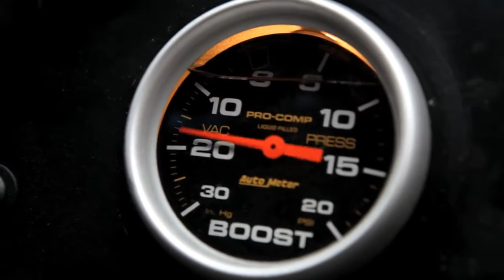Motorcycle vs Car Drift Battle 2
Triumph Speed Triples & Ford Mustang Cobra

The sequel to the Icon original video: Motorcycle vs. Car Drift Battle - Nick 'Apex' Brocha is back and this time he brought his Empire teammate, Ernie Vigil. The two are mounted on a pair of crackling Triumph Speed Triples - built by Roaring Toyz for the sole purpose of going sideways. Over the last year their quest to find the ultimate drifting playground has led them to the rolling hills of High Plains County. Low traffic, perfect asphalt and endless twisties have kept them busy resurfacing roads with their rear tires for weeks. The only problem is the local authorities have had enough. Enter Police Officer Dan Brockett, the only man with the muscle to keep these two in sight. His 550 horsepower Ford Mustang Cobra was built for speed and he's got a license to use it...

Icon Apparel (Nick Apex & Ernie Vigil)
Helmets: Icon Variant Helmet
Jackets: Icon Overlord Prime Jacket
Gloves: Icon Justice Touchscreen Glove, Icon Overlord Short Glove
Pants: Icon Overlord Prime Pant
Boots: Icon Reign Waterproof Boot

Icon Apparel (Dan Brockett)
Icon Alliance Helmet
Gloves: Icon Justice Touchscreen Glove
Boots: Icon 1000 Elsinore Boot

Cameras Used:
Canon 5D MKII, 24-70 f2.8, 70-200 f2.8, 16-35f2.8
Panasonic AF100, 7-14 f3.5, 45-200 f4-5.6, 14-140 f4-5.6
Panasonic GH1 (hacked)
GoPro Hero

RC Car: Traxxas Slash VXL Ultimate + 11.1v 5000mah LiPo

"She Don't Know" by: Five Horse Johnson
Courtesy of Rumblefish Music Licensing Store

"Odella" by: Five Horse Johnson

Original Music by: Lehtmojoe
performances by: Cory Graves, Mark Moncrieff, and Jonathon Pounds

Car Crafters
Guthrie Racing
Performance Fuel Injection
Pulstar Pulse Plugs
DriftExchange.com